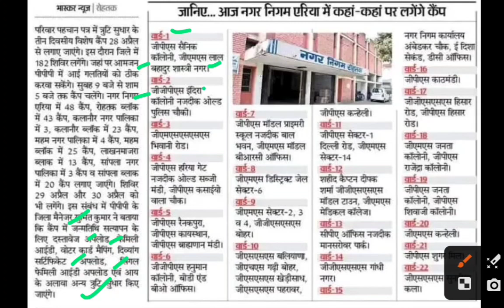परिवार पहचान पत्र त्रुटि सुधार कैंप,ppp correction camp latest news,parivar pehchan patra news today